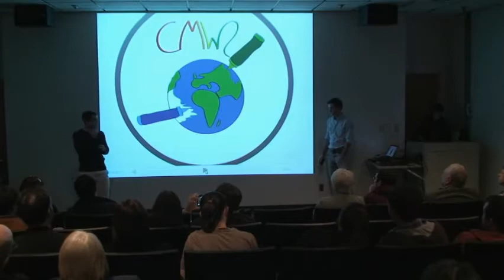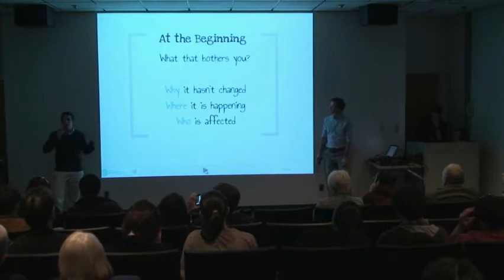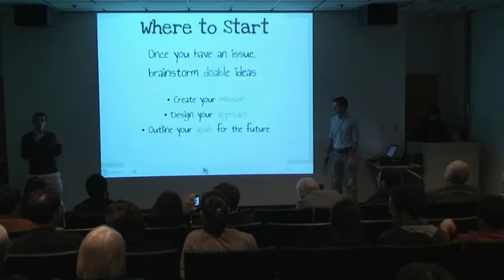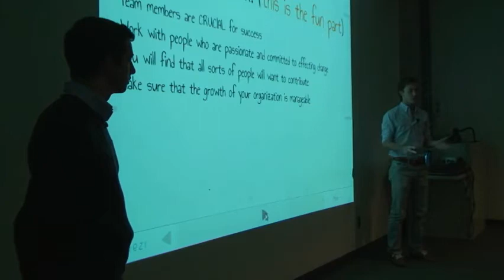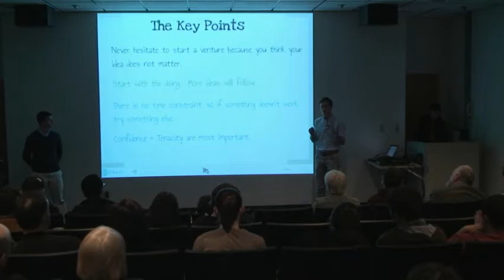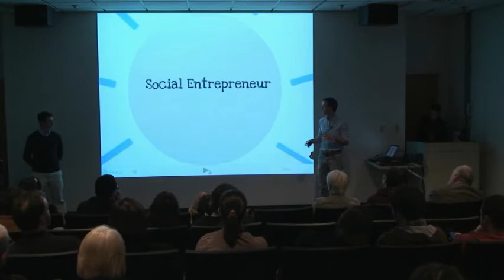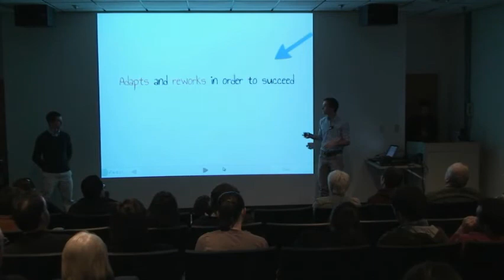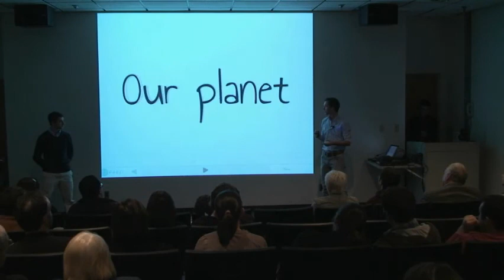TEDxUTK - Gawan Fiore and Yoni Kalin - Activism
Gawan Fiore and Yoni Kalin are 17 year old high school students from Washington D.C. In their talk, entitled "Activism", they discuss using "the art of perception" to discover potential in all things. Using their own experiences with their "Color My World" project, they map out the process of abandoning a culture of waste by seeing possibilities rather than limitations.